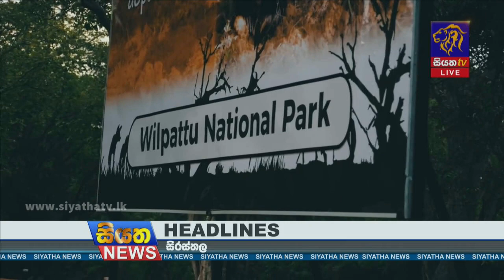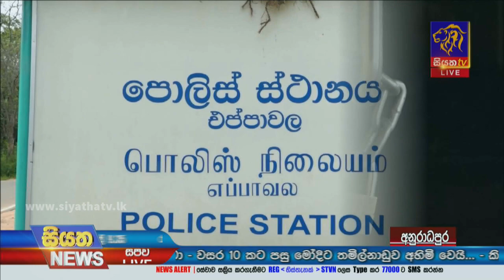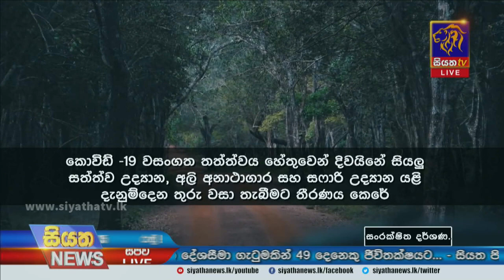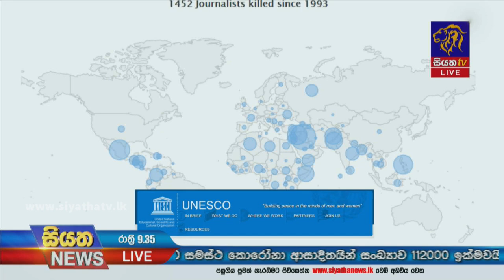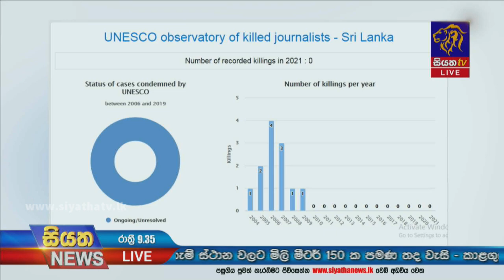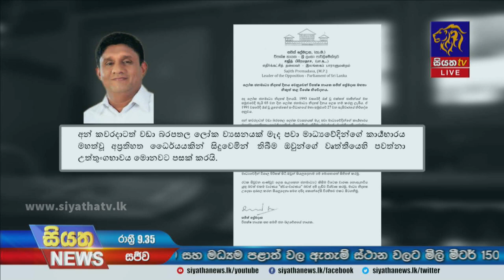Siyatha News | 09.35 PM | 03 - 05 - 2021